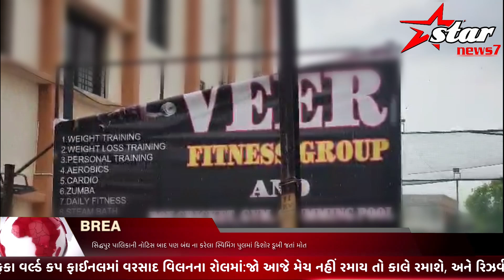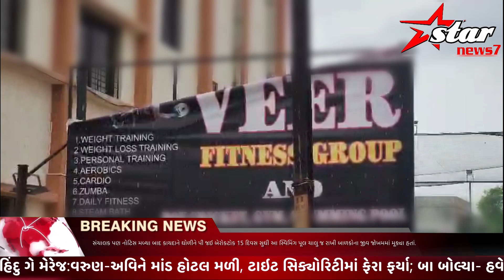સિદ્ધપુર પાલિકાની નોટિસ બાદ પણ બંધ ના કરેલા સ્વિમિંગ પુલમાં કિશોર ડૂબી જતાં મોત#starnews7